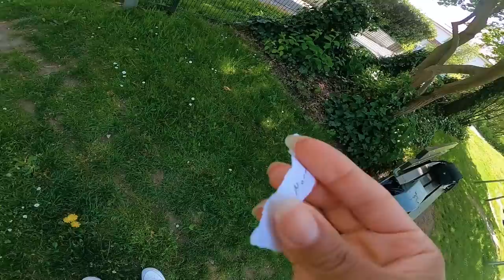MUR... MYSTERY AUF DEM SPIELPLATZ!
Lange ist es her... ABER heute gibt es eine neue Runde MINECRAFT MYSTERY! 😱 Unter uns 4 gibt es einen VERRÄTER, der die anderen mit dem Minecraft Schwert fangen muss. Und nur der SHERIFF kann ihn stoppen!

Wow! Du hast tatsächlich bis hierher gelesen! Deine EXTRA Frage: Wo sollen wir als Nächstes Minecraft Mystery spielen?

25802